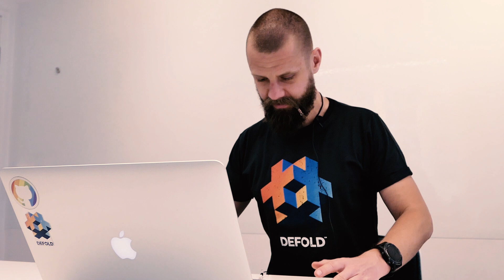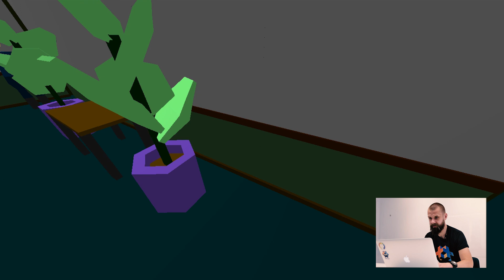UDGJ1 - Letsplay Hey Boss! - Look! It is all and everything 3D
We're playing Hey Boss! game by Lerg

This game is made with Defold GameEngine for UGJ1 gamejam. Get Defold game engine for free at defold.com